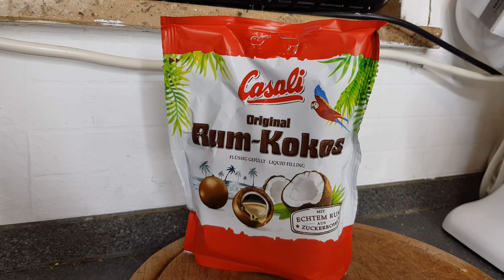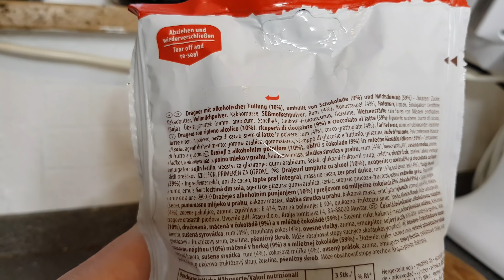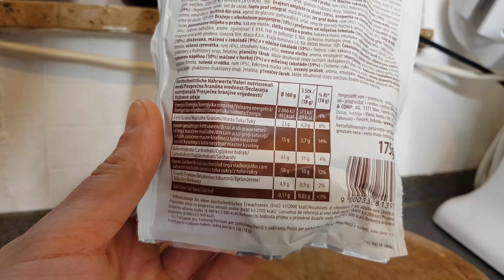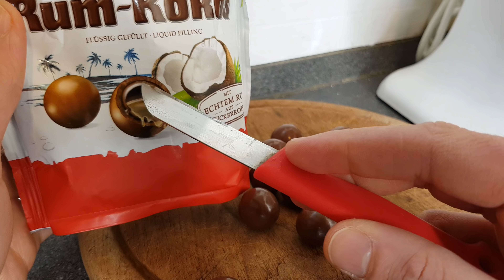Wunschvideo: Casali Rum-Kokos Kugeln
Von "Steve" gewünscht und nach etwas zu langer Zeit (sorry) geliefert. Die Casalo Rum-Kokos Kugeln im Testvideo auf meinem Foodblog-YouTube-Kanal, Foodvlog, oder was auch immer!
Schoko Dragees gefüllt mit Rum und Zucker. Geil